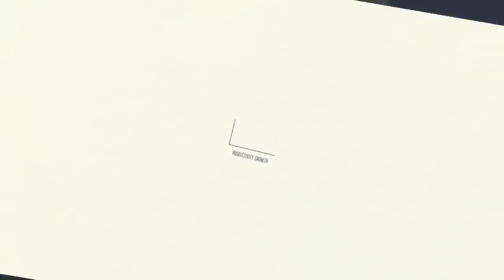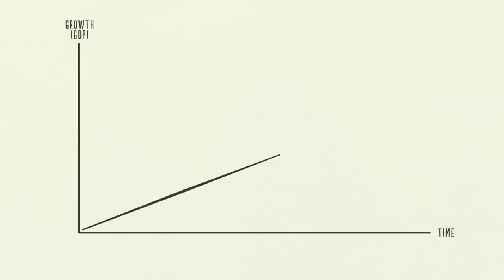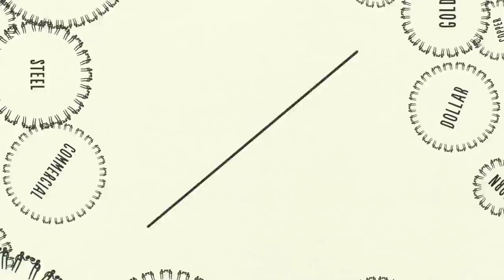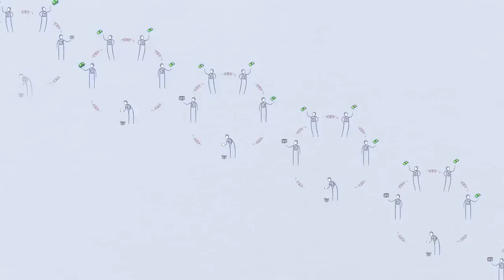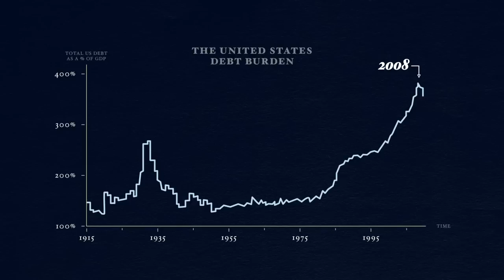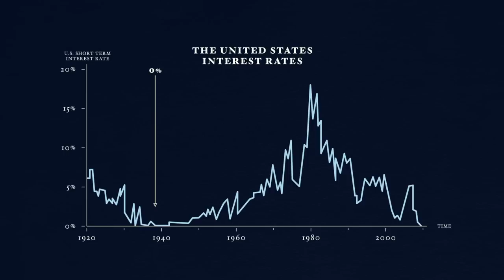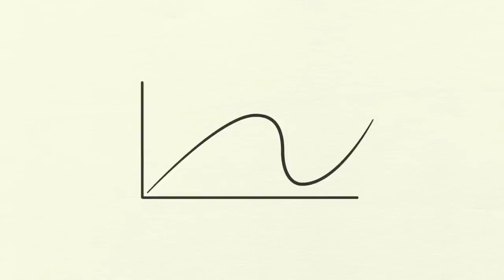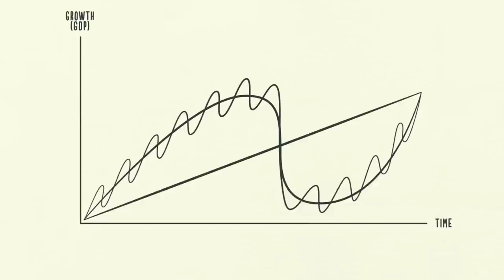Как действует экономическая машина Автор Рэй Далио на русском языке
| Как действует экономичеcкая машина. Автор: Рэй Далио

How The Economic Machine Works in 30 minutes by Ray Dalio

Created by Ray Dalio this simple but not simplistic and easy to follow 30 minute, animated video answers the question, "How does the economy really work?" Based on Dalio's practical template for understanding the economy, which he developed over the course of his career, the video breaks down economic concepts like credit, deficits and interest rates, allowing viewers to learn the basic driving forces behind the economy, how economic policies work and why economic cycles occur.